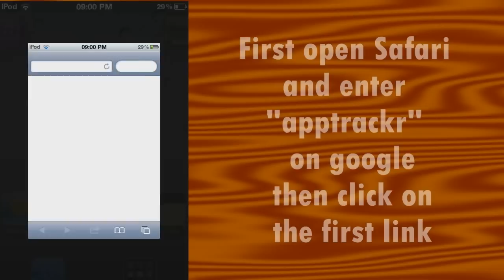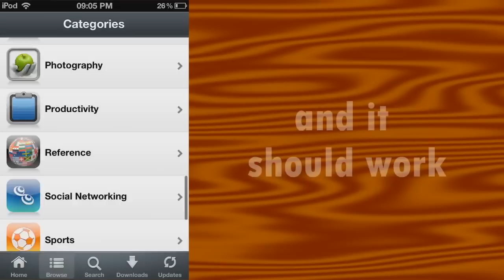How to fix API error on Installous 4 // Easy Fix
how to fix API error on installous 4